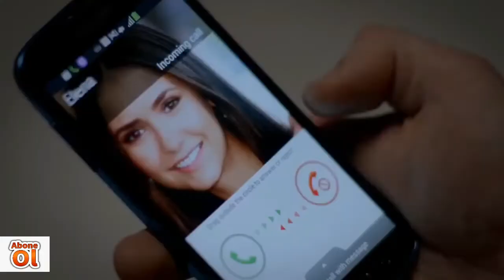En İyi Okul Kavga Sahneleri - School Fight Scene